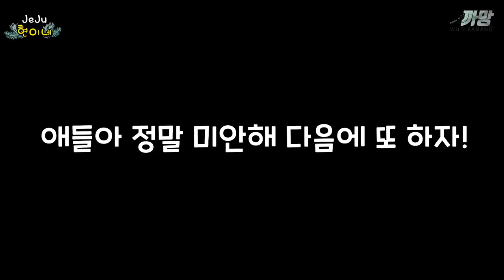초대형 생수통 통발을 던졌더니 만통이구나!! ft 힛뜨tv , 생물도감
힛뜨tv 복어와 생물도감과 함께
초대형 생수 통발 3개를 만들어서
계곡과 하천에 던졌는데
만통이구나